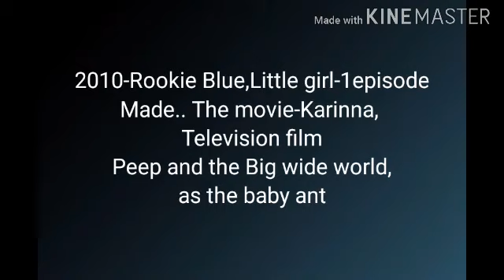Riele Downs biography, networth, family, boyfriend, friends, cars